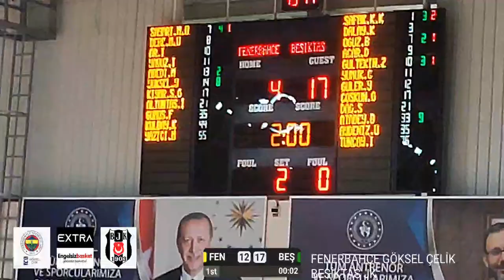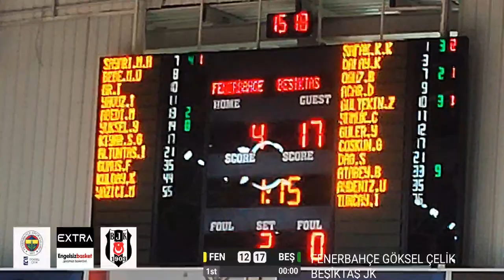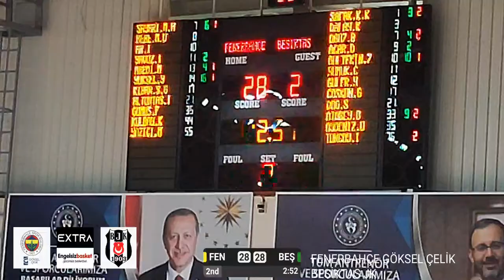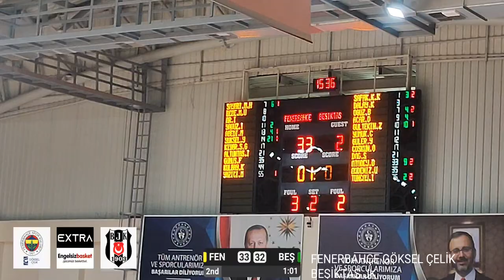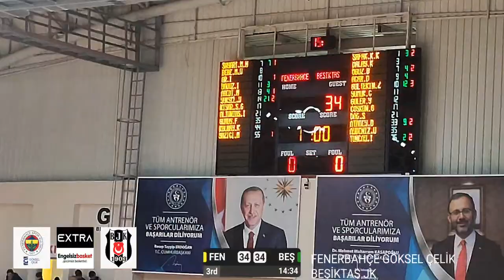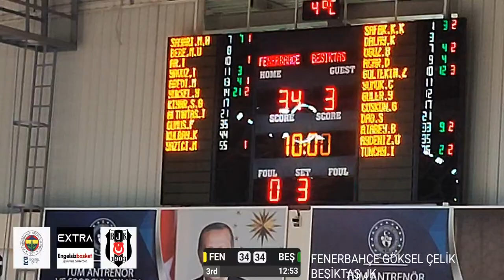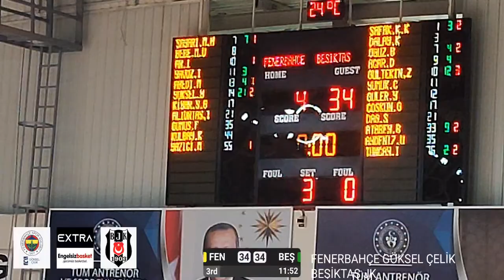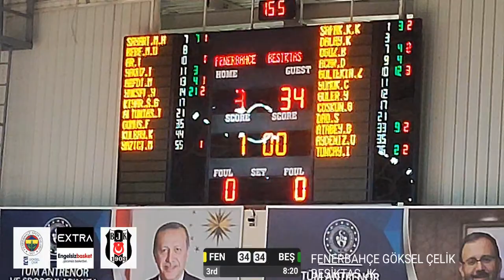YARI FİNAL 3.GÜN | Fenerbahçe Göksel Çelik vs Beşiktaş - 13/05/2023